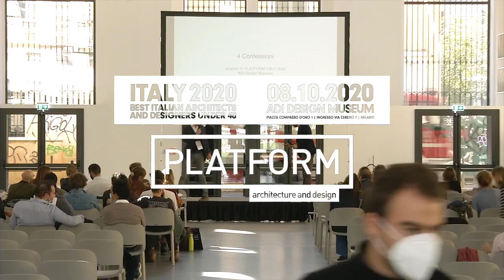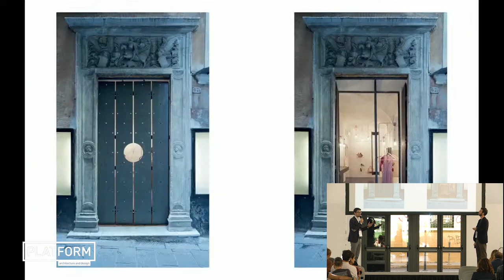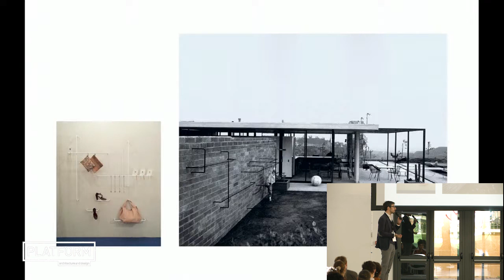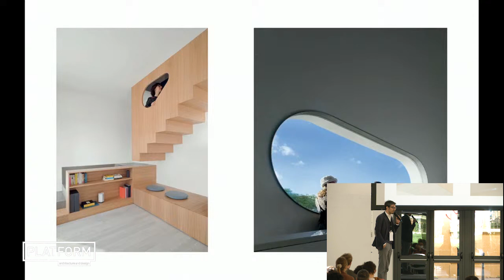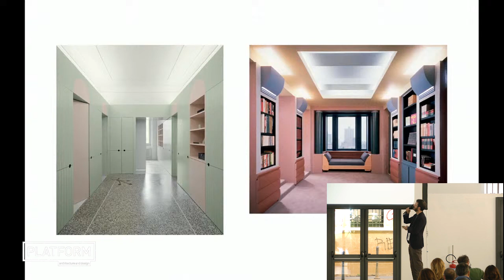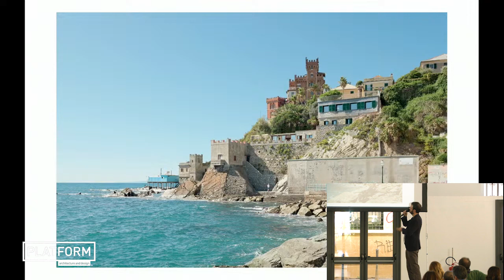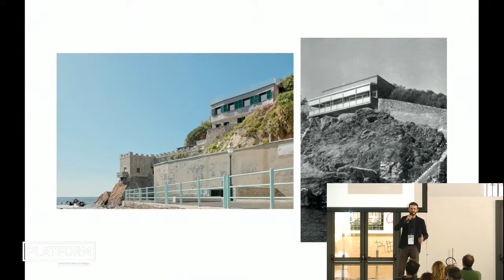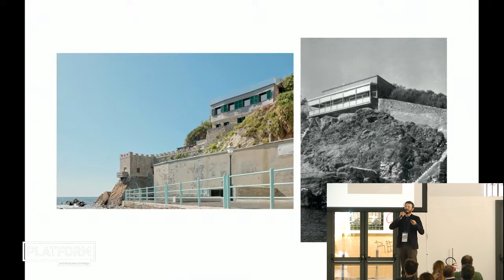Gosplan Architects - Platform Italy 2020 - 8.10.2020 Adi Design Museum